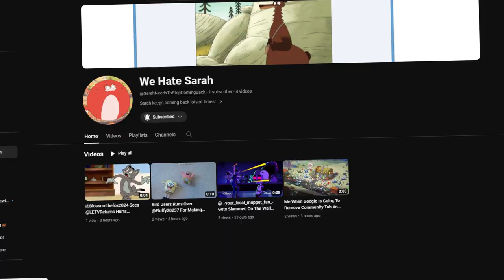blud just stooped this hard 💀 (loud warning)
who let them do this 💀💀💀

credit to @Slv_soundss